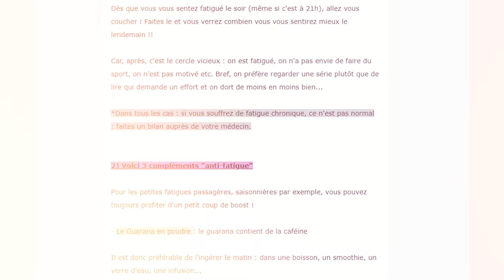Sciatique : cause, symptômes et traitement - Comment soulager la douleur du nerf sciatique ? ⚡️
Dans cette vidéo on verra ce qu'est la sciatique et comment la soulager.

👉 Lombalgie : comment soulager les douleurs lombaires- LA position qui soulage les douleurs lombaires

👉 Lombalgie : LA position (magique) pour soulager le bas du dos (douleurs lombaires)

AU PROGRAMME :

Si vous souffrez de sciatique : vous avez une douleur irradiant du bas du dos vers la fesse, le long de la cuisse, le long de la jambe. Vous pouvez avoir cette douleur sciatique à gauche ou à droite, mais rarement des deux côtés.

Parfois, votre sciatique est tronquée, c'est à dire que vous n'avez mal que sur une partie du trajet du nerf sciatique, soit vous avez mal à la fesse (sciatique fessier droit par exemple) ou plutôt derrière la cuisse, ou juste la sciatique à la jambe gauche ou à la jambe droite.

Pour soigner la sciatique naturellement, durablement et efficacement, il va falloir respecter tous les conseils de cette vidéo du 1er jusqu'au dernier !

Vous aurez dans cette vidéo pour la sciatique, quel traitement pour se soigner efficacement et un exercice pour soulager la sciatique.

La douleur sciatique, ou sciatalgie est une névralgie très courante.

A la fin de cette vidéo, vous verrez l'exercice qui soulage le plus la sciatique

Cette vidéo répond aux questions suivantes :

- Qu'est ce que la sciatique
- Cause de la sciatique
- Symptômes de la sciatique
- Traitement de la sciatique
- Qui consulter pour la sciatique
- Comment soulager la douleur sciatique
- Comment soigner naturellement la sciatique
- Que faire pour soulager la douleur du nerf sciatique

SOMMAIRE DE LA VIDÉO :

00:42 : Introduction
00:58 : Les 2 types de sciatique
01:18 : Symptômes de la sciatique
03:37 : Cause de la sciatique
05:32 : 2 conseils pour soulager la douleur du nerf sciatique
05:34 : Qui consulter (1er conseil)
06:26 : Que faire pour soulager (2ème conseil)
07:26 : Conseils & Solutions naturelles

✨Toutes mes vidéos sont faites pour :

- Apprendre à prendre soin de son dos : éviter les erreurs et avoir un dos en parfaite santé avec des exercices simples à la portée de tous !
- Comprendre pourquoi il y a des étirements à ne pas faire, puis les remplacer par d'autres étirements sans danger qui soulage les douleurs.
- Connaître les erreurs à éviter et en apprendre davantage sur son dos.

🔺Tous les exercices et étirements du monde ne remplaceront jamais une séance chez votre thérapeute (étiopathe, kiné...).
Ces exercices/étirements sont conseillés après un traitement adapté, pour conserver ses effets sur le long terme.
Autrement dit, c'est pour apprendre à prendre soin de son dos, au quotidien !